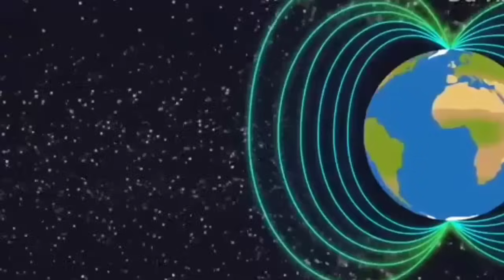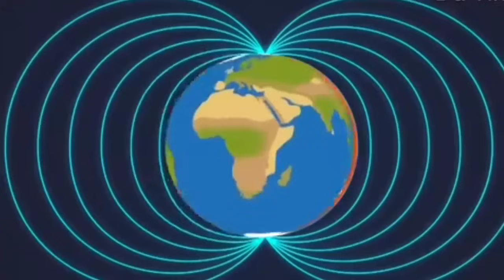NI HATARI KUELEKEZA KICHWA UPANDE HUU WAKATI WA KULALA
upandewakulala direction nguvuzauniverse Fahamu upande sahihi unaotakiwa kulala. kila upande unavutia nguvu fulani,hivyo kabla hujalala jiulize unataka kuvutia nguvu gani.Tazama video hii ujue kila nguvu inayovutwa kulingana na upande.

upande sahihi wa kulala
kaskazini
pande kuu nne za Dunia
nguvu ya universe